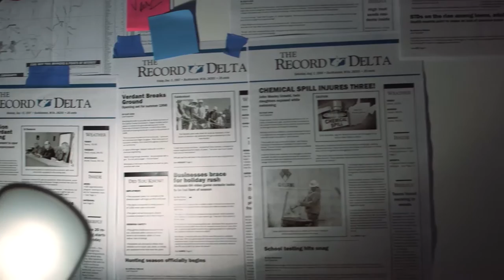MUCK Official Trailer (2016)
Check out the trailer for Muck, a multi-platform storytelling experiment about a missing person cold case is rural Appalachia. The project includes five video episodes interspersed with five podcast chapters narrated by the lead character of the series. Produced by Rob Raffety / Tragedy Plus Time, LLC.

WARNING: Muck contains adult themes, language, and references to death & violence.